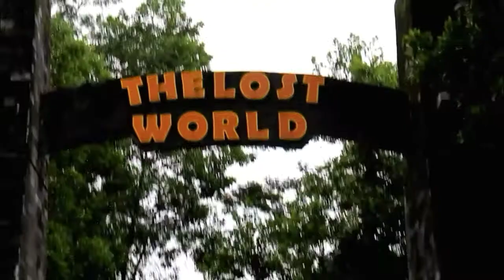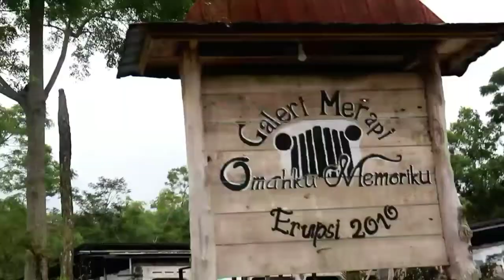Kawasan Wisata Kaliadem, Yogyakarta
kopi Merapi,
stone henge,
the lost word castle,
kopi Galia,
museum mini sisa hartaku,
galeri Merapi,
reruntuhan bangunan akibat Gunung Merapi,
bukit Klangon,